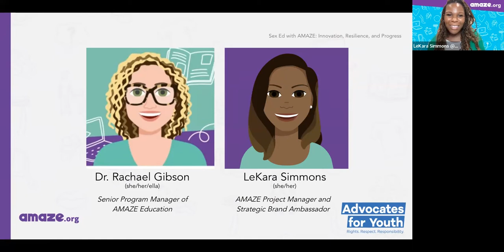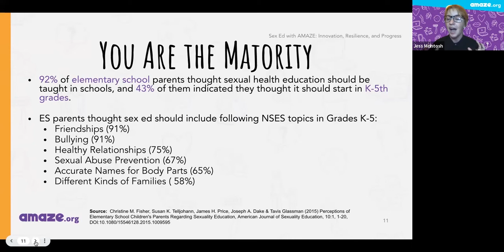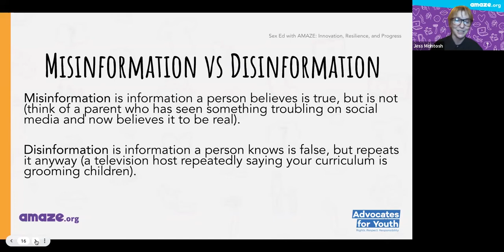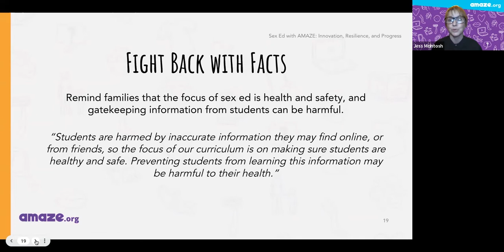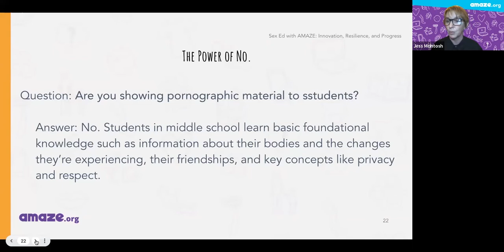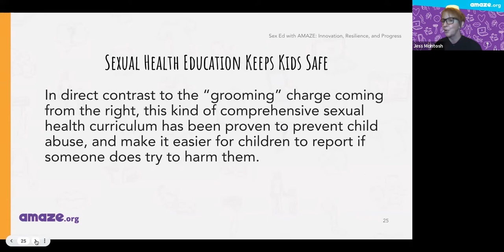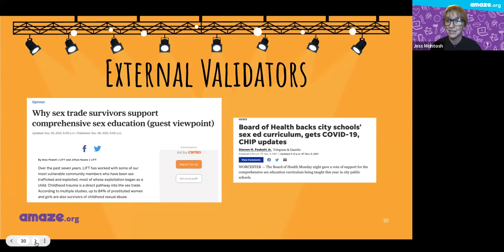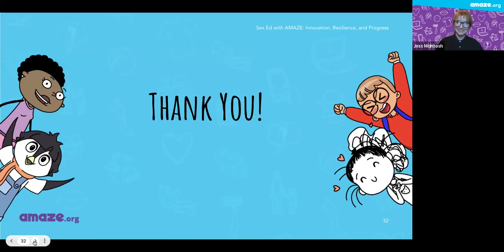Navigation Controversy in Sex Ed with Jess McIntosh